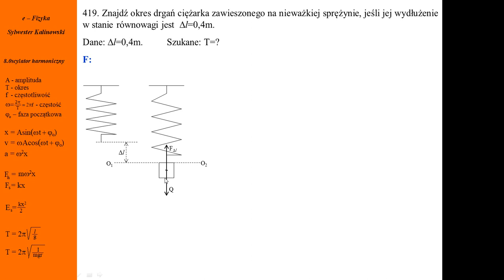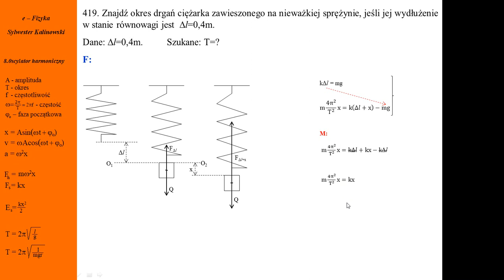Fizyka - Kurs maturalny - Ruch drgający - Zadanie 419